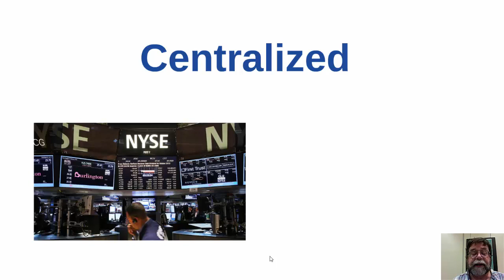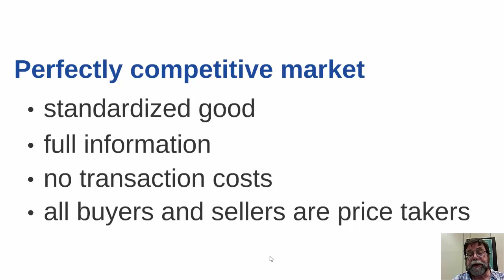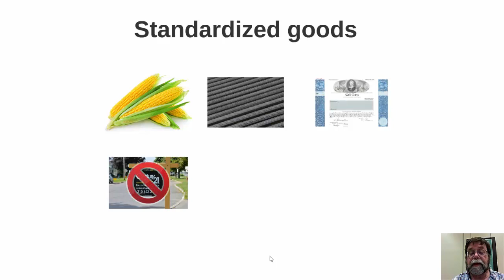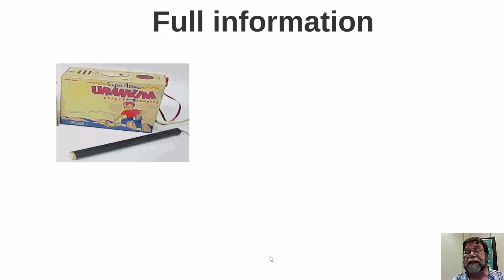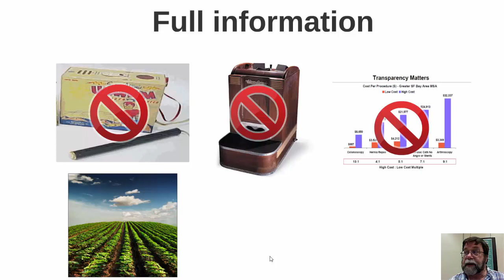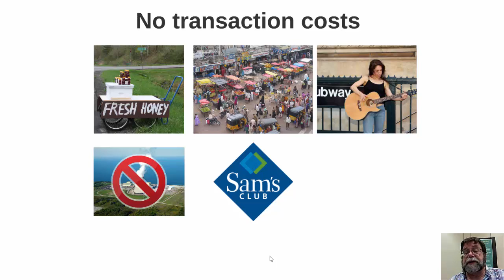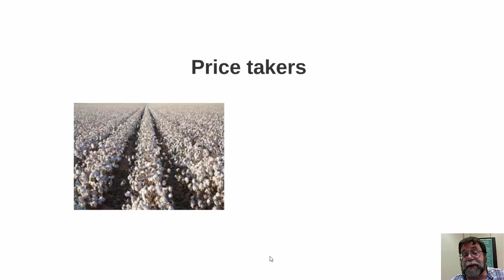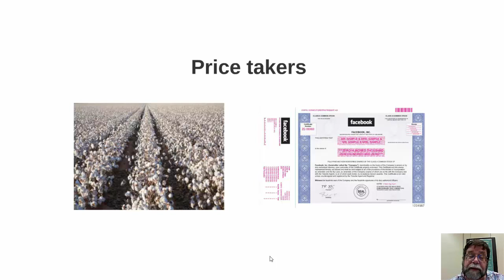Characteristics of perfectly competitive markets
A narrated prezi presentation describing the features of perfectly competitive market structures.